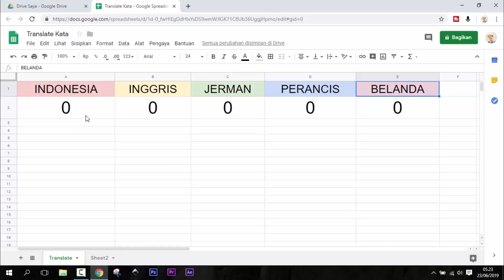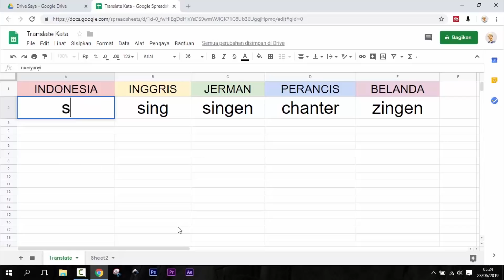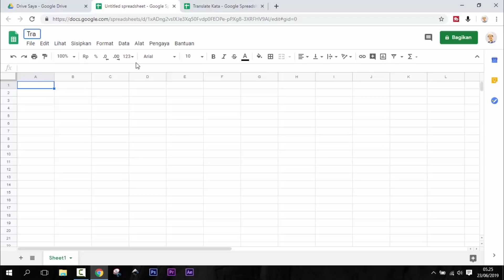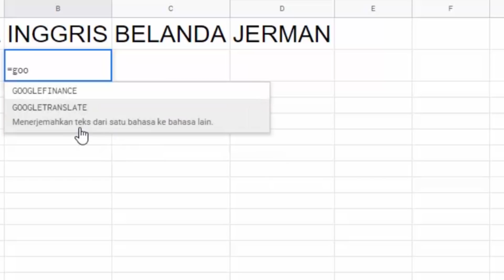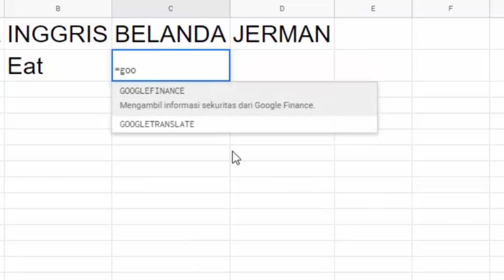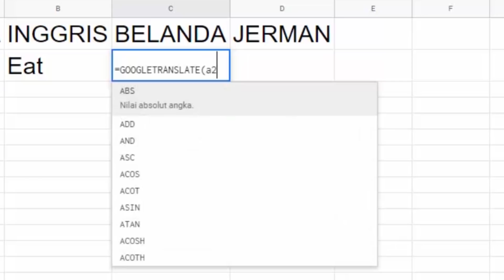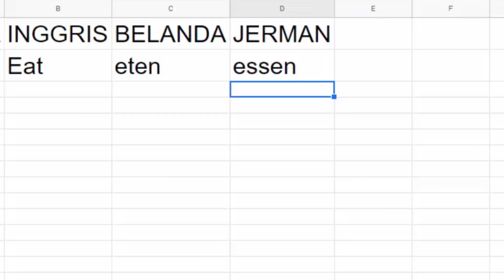Membuat Translator 3 Bahasa ala Google Translate dalam Waktu 3 Menit Saja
Bagi sobat yang membuatnya, berikut ini kode negara yang bisa digunakan, meskipun tidak semuanya bisa di aplikasikan dengan teknik di video ini :

Negara Kode Negara
AFGHANISTAN AF
ALBANIA AL
ALGERIA DZ
AMERICAN SAMOA AS
ANDORRA AD
ANGOLA AO
ANGUILLA AI
ANTARCTICA AQ
ANTIGUA AND BARBUDA AG
ARGENTINA AR
ARMENIA AM
ARUBA AW
AUSTRALIA AU
AUSTRIA AT
AZERBAIJAN AZ
BAHAMAS BS
BAHRAIN BH
BANGLADESH BD
BARBADOS BB
BELARUS BY
BELGIUM BE
BELIZE BZ
BENIN BJ
BERMUDA BM
BHUTAN BT
BOLIVIA BO
BOSNIA AND HERZEGOVINA BA
BOTSWANA BW
BOUVET ISLAND BV
BRAZIL BR
BRITISH INDIAN OCEAN TERRITORY IO
BRUNEI DARUSSALAM BN
BULGARIA BG
BURKINA FASO BF
BURUNDI BI
CAMBODIA KH
CAMEROON CM
CANADA CA
CAPE VERDE CV
CAYMAN ISLANDS KY
CENTRAL AFRICAN REPUBLIC CF
CHAD TD
CHILE CL
CHINA CN
CHRISTMAS ISLAND CX
COCOS (KEELING) ISLANDS CC
COLOMBIA CO
COMOROS KM
CONGO CG
"CONGO,
THE DEMOCRATIC REPUBLIC OF" CD
COOK ISLANDS CK
COSTA RICA CR
CÔTE D’IVOIRE CI
CROATIA HR
CUBA CU
CYPRUS CY
CZECH REPUBLIC CZ
DENMARK DK
DJIBOUTI DJ
DOMINICA DM
DOMINICAN REPUBLIC DO
ECUADOR EC
EGYPT EG
EL SALVADOR SV
EQUATORIAL GUINEA GQ
ERITREA ER
ESTONIA EE
ETHIOPIA ET
FALKLAND ISLANDS (MALVINAS) FK
FAROE ISLANDS FO
FIJI FJ
FINLAND FI
FRANCE FR
FRENCH GUIANA GF
FRENCH POLYNESIA PF
FRENCH SOUTHERN TERRITORIES TF
GABON GA
GAMBIA GM
GEORGIA GE
GERMANY DE
GHANA GH
GIBRALTAR GI
GREECE GR
GREENLAND GL
GRENADA GD
GUADELOUPE GP
GUAM GU
GUATEMALA GT
GUINEA GN
GUINEA-BISSAU GW
GUYANA GY
HAITI HT
HEARD ISLAND AND MCDONALD ISLANDS HM
HOLY SEE (VATICAN CITY STATE) VA
HONDURAS HN
HONG KONG HK
HUNGARY HU
ICELAND IS
INDIA IN
INDONESIA ID
IRAN, ISLAMIC REPUBLIC OF IR
IRAQ IQ
IRELAND IE
ISRAEL IL
ITALY IT
JAMAICA JM
JAPAN JP
JORDAN JO
KAZAKHSTAN KZ
KENYA KE
KIRIBATI KI
"KOREA,
DEMOCRATIC PEOPLE’S REPUBLIC OF" KP
KOREA, REPUBLIC OF KR
KUWAIT KW
KYRGYZSTAN KG
LAO PEOPLE’S DEMOCRATIC REPUBLIC LA
LATVIA LV
LEBANON LB
LESOTHO LS
LIBERIA LR
LIBYAN ARAB JAMAHIRIYA LY
LIECHTENSTEIN LI
LITHUANIA LT
LUXEMBOURG LU
MACAO MO
"MACEDONIA,
THE FORMER YUGOSLAV REPUBLIC OF" MK
MADAGASCAR MG
MALAWI MW
MALAYSIA MY
MALDIVES MV
MALI ML
MALTA MT
MARSHALL ISLANDS MH
MARTINIQUE MQ
MAURITANIA MR
MAURITIUS MU
MAYOTTE YT
MEXICO MX
MICRONESIA, FEDERATED STATES OF FM
MOLDOVA, REPUBLIC OF MD
MONACO MC
MONGOLIA MN
MONTSERRAT MS
MOROCCO MA
MOZAMBIQUE MZ
MYANMAR MM
NAMIBIA NA
NAURU NR
NEPAL NP
NETHERLANDS NL
NETHERLANDS ANTILLES AN
NEW CALEDONIA NC
NEW ZEALAND NZ
NICARAGUA NI
NIGER NE
NIGERIA NG
NIUE NU
NORFOLK ISLAND NF
NORTHERN MARIANA ISLANDS MP
NORWAY NO
OMAN OM
PAKISTAN PK
PALAU PW
PALESTINIAN TERRITORY, OCCUPIED PS
PANAMA PA
PAPUA NEW GUINEA PG
PARAGUAY PY
PERU PE
PHILIPPINES PH
PITCAIRN PN
POLAND PL
PORTUGAL PT
PUERTO RICO PR
QATAR QA
RÉUNION RE
ROMANIA RO
RUSSIAN FEDERATION RU
RWANDA RW
SAINT HELENA SH
SAINT KITTS AND NEVIS KN
SAINT LUCIA LC
SAINT PIERRE AND MIQUELON PM
SAINT VINCENT AND THE GRENADINES VC
SAMOA WS
SAN MARINO SM
SAO TOME AND PRINCIPE ST
SAUDI ARABIA SA
SENEGAL SN
SERBIA AND MONTENEGRO CS
SEYCHELLES SC
SIERRA LEONE SL
SINGAPORE SG
SLOVAKIA SK
SLOVENIA SI
SOLOMON ISLANDS SB
SOMALIA SO
SOUTH AFRICA ZA
"SOUTH GEORGIA AND
SOUTH SANDWICH ISLANDS" GS
SPAIN ES
SRI LANKA LK
SUDAN SD
SURINAME SR
SVALBARD AND JAN MAYEN SJ
SWAZILAND SZ
SWEDEN SE
SWITZERLAND CH
SYRIAN ARAB REPUBLIC SY
TAIWAN, PROVINCE OF CHINA TW
TAJIKISTAN TJ
TANZANIA, UNITED REPUBLIC OF TZ
THAILAND TH
TIMOR-LESTE TL
TOGO TG
TOKELAU TK
TONGA TO
TRINIDAD AND TOBAGO TT
TUNISIA TN
TURKEY TR
TURKMENISTAN TM
TURKS AND CAICOS ISLANDS TC
TUVALU TV
UGANDA UG
UKRAINE UA
UNITED ARAB EMIRATES AE
UNITED KINGDOM GB
UNITED STATES US
UNITED STATES MINOR OUTLYING ISLANDS UM
URUGUAY UY
UZBEKISTAN UZ
VANUATU VU
Vatican City State see HOLY SEE
VENEZUELA VE
VIET NAM VN
VIRGIN ISLANDS, BRITISH VG
VIRGIN ISLANDS, U.S. VI
WALLIS AND FUTUNA WF
WESTERN SAHARA EH
YEMEN YE
Zaire see CONGO, DEMOCRATIC REPUBLIC OF
ZAMBIA ZM
ZIMBABWE ZW